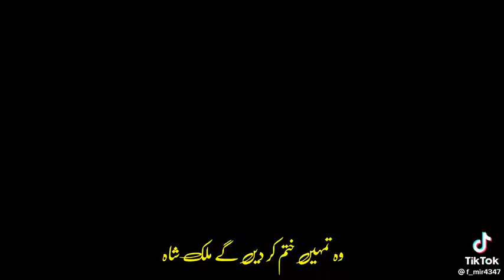Seljuk sultan Malik shah